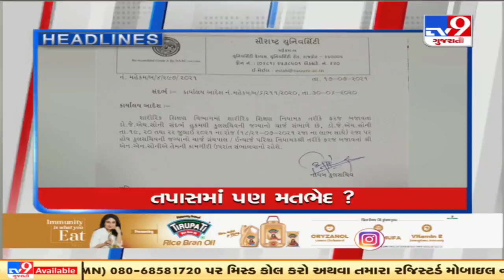TV9 Headlines @ 7 pm : 1/8/2021 | TV9News